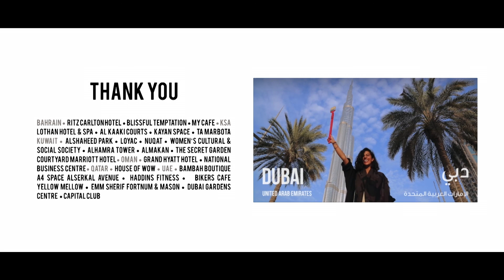Journey: Bibi Hayat مسيرة بيبي حياة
بيبي الحياة خريجة الجامعة الأميركية في بيروت. تعيش بيبي حاليا في الكويت، وهي المديرة الإبداعية ومؤسسة نوفمبر وشركاه بالإضافة إلى "بيبي الحياة الفعاليات والتصميم". على الجانب، تلتزم بيبي بتوفير وجمع الضروريات اليومية وتوزيعها على المحتاجين في مراكز الترحيل الإناث، وخصوصا خلال عيد الأم وشهر رمضان.

Bibi Hayat is a graduate from The American University of Beirut. Bibi currently lives in Kuwait, and is the creative Director and Founder of November&Co in Addition to Bibi Hayat Events & Design. On the side, Bibi is committed to providing & collecting daily essentials and distributing them to people in need at the female Deportation Centers, especially during Mother's day and Ramadhan